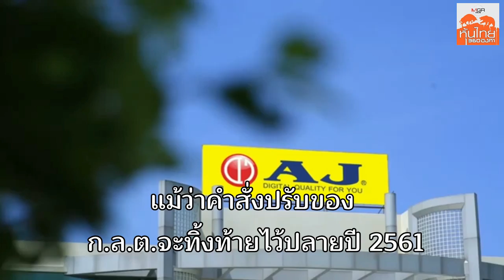ปั่นรอบใหม่ AJA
ตราบใดที่ประเทศยังมีการระดมทุนผ่านตลาดหุ้นอยู่ ตราบนั้นก็ยังคงมี แก๊งปั่นหุ้น ที่เป็นเหมือนกาฝากคอยเกาะกิน กอบโกย บนความเสียหายของนักลงทุน และผู้ถือหุ้น และระบบเศรษฐกิจไทย